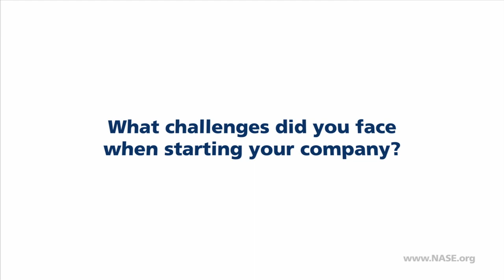NASE Members Discuss Self-Employment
Watch NASE members discuss self-employment and their decisions to join the NASE.